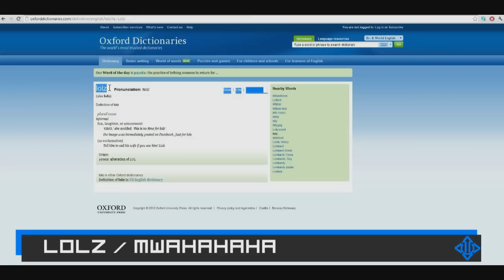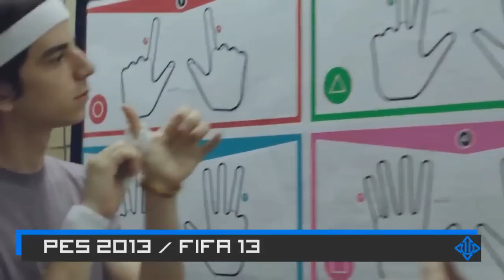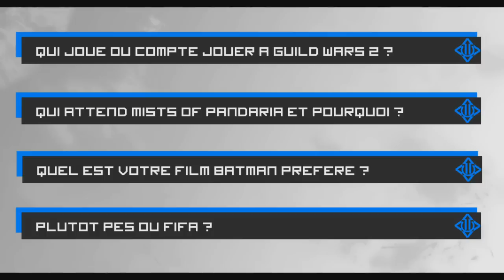PAU2E - Episode 1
Premier épisode de la nouvelle émission de 2POs présentée par TheTotoditoto et Seraah !

Vous pouvez nous suivre sur facebook et twitter !

Si la vidéo vous à plu, partagez la !

Prochaine émission : Dimanche 9 septembre 2012 !